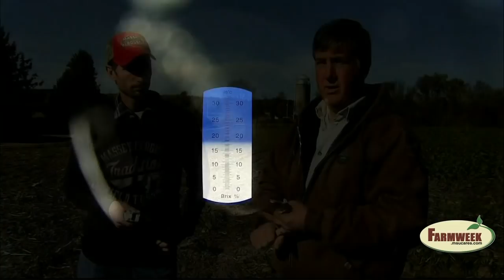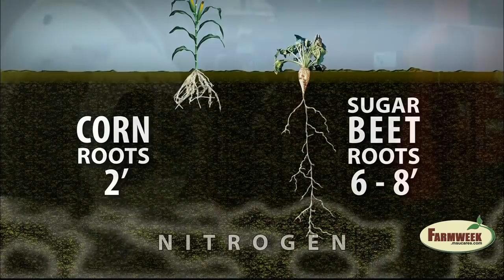Sugar beets may replace corn for cattle feed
Feature: sugar beets may replace corn for cattle feed
Farmweek - December 5, 2014
Dairy farmers in Wisconsin believe sugar beets could be a better and cheaper food source.